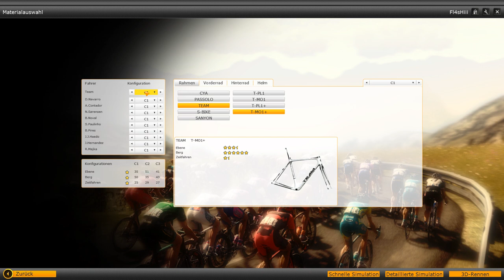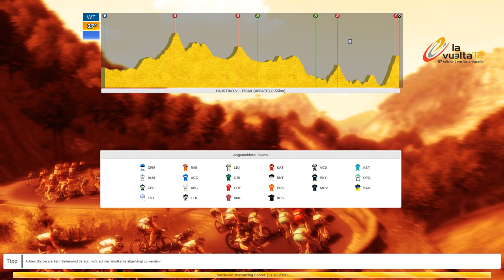Let's Play Le Tour de France 2012 #21 [Deutsch|Full HD|Blind] - First Strike?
Heute gibt es die zweite Hälfte des Rennens von Pamplona nach Viana. Haben wir das Glück mit unserer Ausreißergruppe durch zu kommen, oder falls es einen Massensprint gibt, dort zu siegen. Wir werden es erfahren.

Le Tour de France 2012

"Radsport Manager", eine der populärsten Lizenzen in puncto Sportspiele, meldet sich pünktlich zur neuen Saison mit "Le Tour de France Saison 2012 - Der offizielle Radsport Manager" zurück!

Mit einem Mix aus Management und Simulation bietet sich dem Spieler die Möglichkeit, eines der zahlreichen offiziellen Teams der Tour zu managen und schließlich an die Spitze zu führen. Nahezu jeder Aspekt des professionellen Radrennens wird dabei berücksichtigt: Vertragsverhandlungen, Training, Finanzen, etc. bis hin zu den adrenalinfördernden Rennen selbst.

Die renommiertesten Rennen der Welt finden sich im "Radsport Manager 2012" wieder: Von der Vuelta a España über den Giro d'Italia und die Tour of Australia bis hin zum berühmtesten Rennen überhaupt, der Tour de France.

Eine leistungsstake 3D-Grafikengine versetzt den Spieler in prachtvolle Rennabschnitte, die dem Look & Feel der originalen Strecken sehr nahe kommen und somit für ein realistisches Rennerlebnis sorgen. Der brandneue Multiplayer-Modus, ein erweiterter Streckeneditor Hand in Hand mit der gewohnten Qualität der Serie machen den "Radsport Manager 2012" zur neuen Referenz im Sportmanagement.

Entwickler: Cyanide
Publisher: dtp entertainment
Erstveröffentlichung: 03. Juli 2012
Plattform(en): PC (Windows), PlayStation 3, Xbox 360
Genre: Sport/Manager
Sprache: Deutsch
FSK: 0

Wenn euch das Spiel gefällt und ihr es euch noch nicht gekauft habt